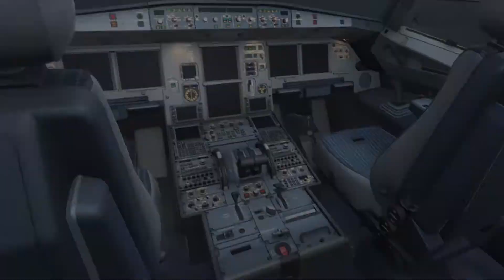A321P2F VR Intro Video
VR Application Developed & Produced by:
ST Electronics (Training & Simulation Systems) Pte Ltd
Learning Systems Division / Digital Experience Division

Client: ST Engineering Aerospace